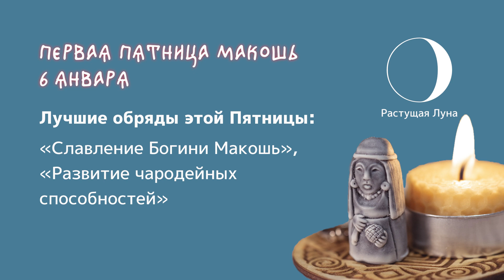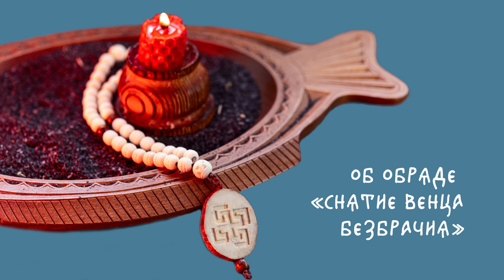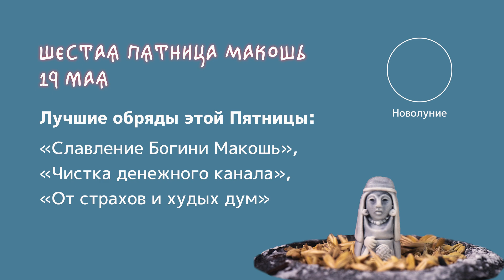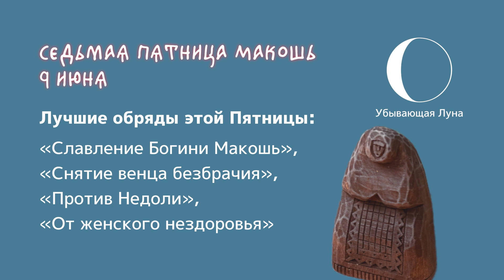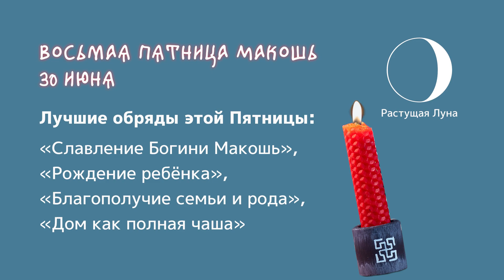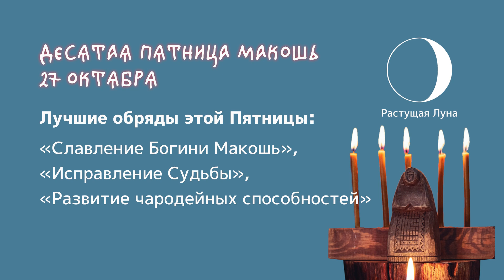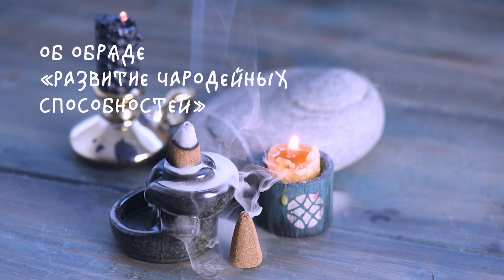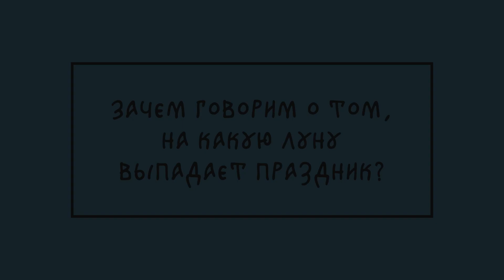Обряды к Макошь 2023: какие обряды проводить?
0:00 Приветствие
1:08 Первая Пятница Макошь
1:39 Вторая Пятница Макошь
2:15 Третья Пятница Макошь
3:28 Четвёртая Пятница Макошь
3:43 Пятая Пятница Макошь
4:22 Шестая Пятница Макошь
5:37 Седьмая Пятница Макошь
6:20 Восьмая Пятница Макошь
7:42 Девятая Пятница Макошь
8:35 Десятая Пятница Макошь
9:12 Одиннадцатая Пятница Макошь
10:01 Двенадцатая Пятница Макошь